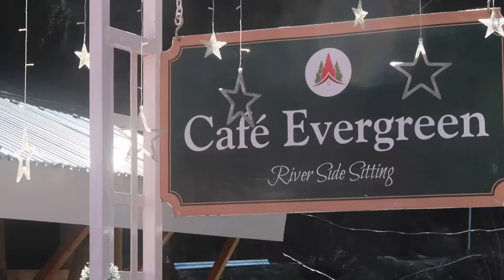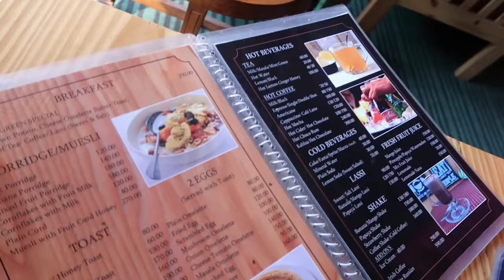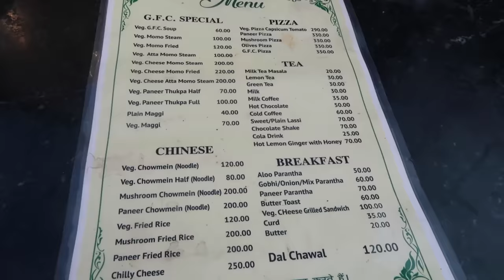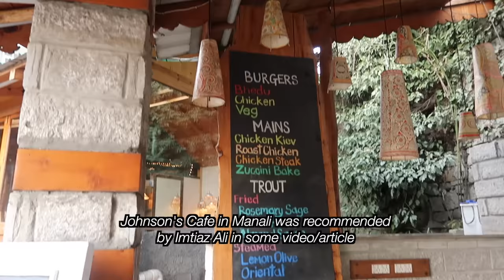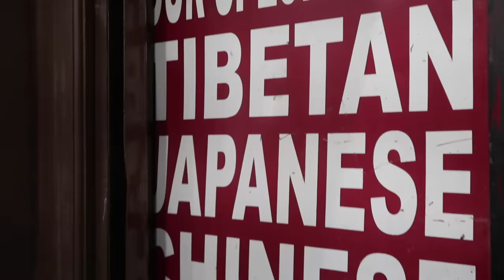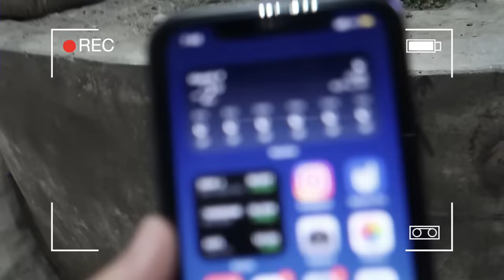MANALI Vlog (Part 1) | Best Cafes, Trying Thukpa, Hadimba Temple & More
Hey GGSquad, HOW ARE YOU? I was in Manali for 3 days and vlogged my trip! here is part 1.
We started our day with some nice eggs and then headed towards the very famous Hadimba temple. Followed by some momos and rive crossing. We then went to a cafe that I had bookmarked for so long, cafe johson's. It can dig a hole in the pocket but is absolutely worth it! We then went to mall road to have some coffee and Tibetan food.

Places I went to:

Cafe Evergreen: Manu Temple Rd, Old Manali, Manali, Himachal Pradesh 175131

Hadimba Temple: Hadimba Temple Rd, Old Manali, Manali, Himachal Pradesh 175131

Green Forest Cafe: Below Hadimba Temple (you will find on your way)

River crossing outside Manali Clubhouse

The Johnson's Cafe: Circuit House Road, Siyal, Kullu, Manali, Himachal Pradesh 175131

Chopsticks: Model Town, Siyal, Manali, Himachal Pradesh 175131

Amigos German Bakery: Mall Road

🎥  Equipments I use to film:

newer version
➪ main camera
➪ external mic
➪ lapel mic
➪ on camera mic
➪ main lens
➪ i sometimes use my phone to vlog too: iPhone 11 till this video

some of these are affiliate links so it would really help me if you use these link to buy if you wish to. it won't cost you anything extra but will give me 1-2% of sales made via these links :) no pressure whatsoever 😘

💕Name: Pooja
💕Birthday: Dec 10
💕Editing Software: Final Cut Pro
💕I make videos about: Food and travel
💕I stay in Kalyan